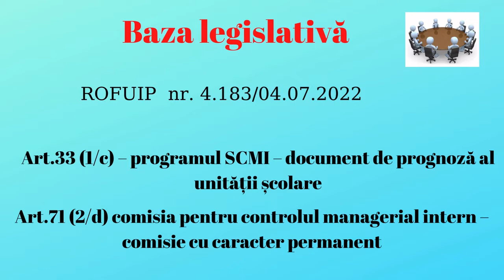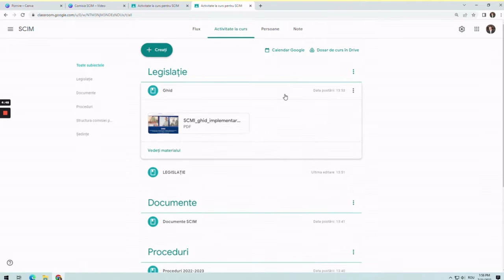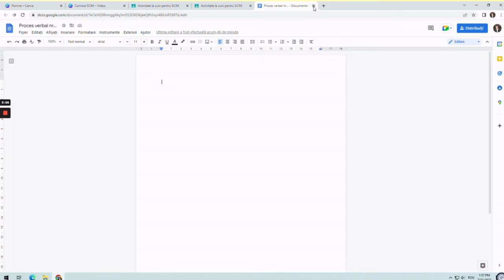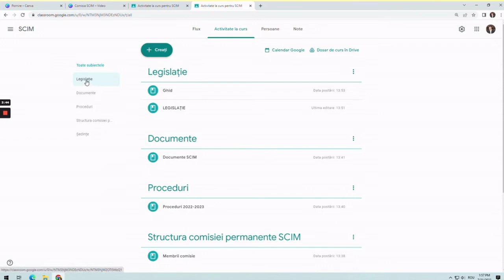SCMI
Scopul resursei este de a susține activitatea managerială, mai precis o mai eficientă funcționare a comisiilor permenente din cadrul unităților de învățământ preuniversitar prin
digitalizalizare proceselor de lucru din cadrul acestora. Cuvinte cheie: SCIM, platforme, etc.